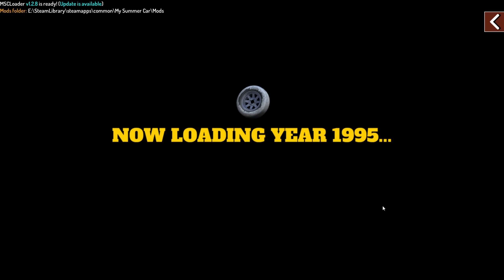My Winter Car #1037 | Tohvakka Upotetaan Paskakaivoon!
Talviautot jatkuu! Videolle 120 tykkäystä?